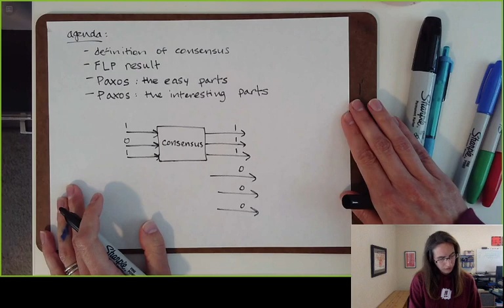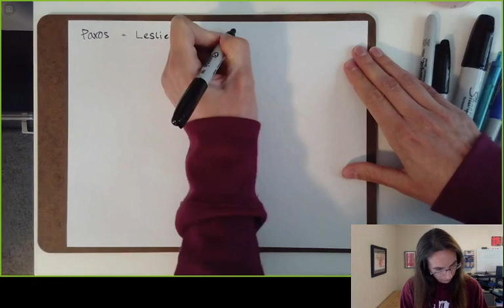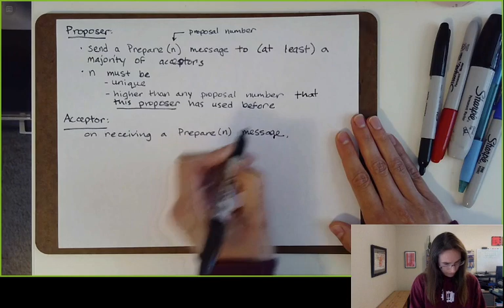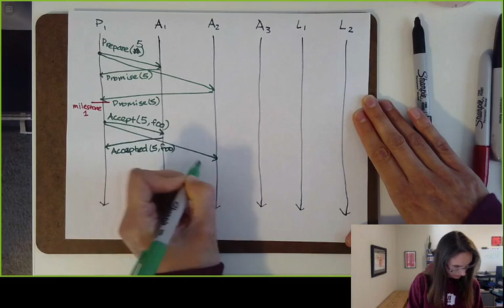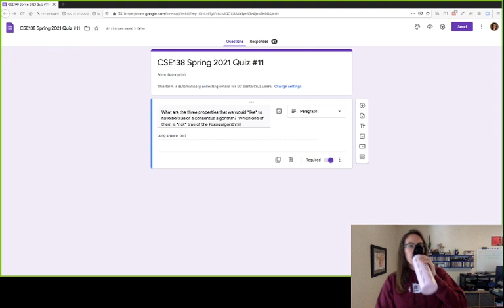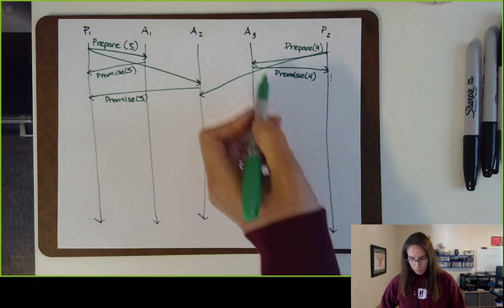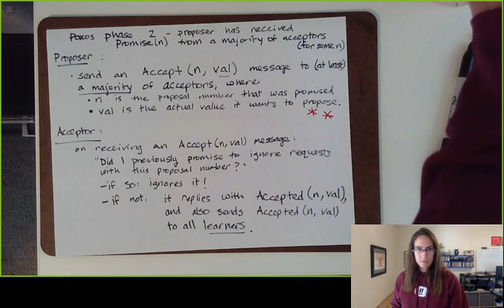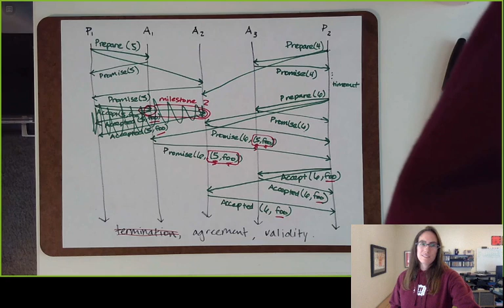CSE138 (Distributed Systems) L11: more on consensus, the FLP result, the Paxos protocol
UC Santa Cruz CSE138 (Distributed Systems) Lecture 11: more on consensus; the FLP result; the Paxos protocol

My pedagogical approach to Paxos in this lecture is inspired by this excellent video by Luis Quesada Torres